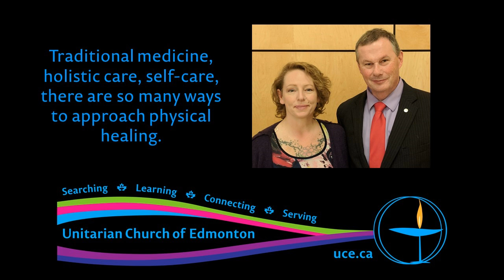Rev. Brian J. Kiely & Erica DeNeve, “Healing the Body”, 19 Nov 2017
Traditional medicine, holistic care, self-care, there are so many ways to approach physical healing.

Reading:
Erika Hewitt, “These Bodies, These Blessings”